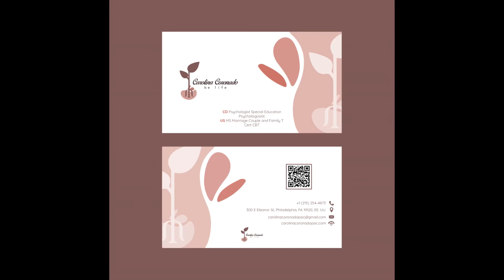¿Cómo preparar a un niño en un periodo de crisis?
1. El contenido de este material, no es un sustituto de psicoterapia.

2. La información proveniente de esta cuenta, no pretende ser una psicoterapia.

1. The content of this profile is not a substitute for therapy.

2. The information provided on this account is not intended to be therapy or psychological advice.